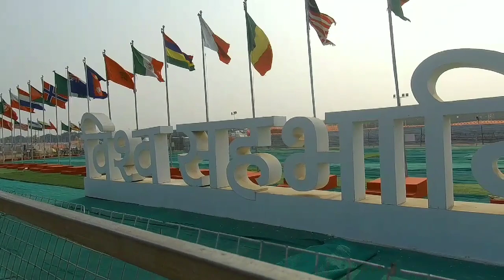MAHA KUMBH 2019/PRAYAGRAJ KUMBH MELA/ALL YOU NEED TO WATCH-MONIKAZZ DIy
Today I am sharing the video of MAHA KUMBH 2019 the largest gathering of faith.

If you liked this video of MAHA KUMBH . then please Like it, Share It.

My Popular Uploads of Monikazz DIY:-